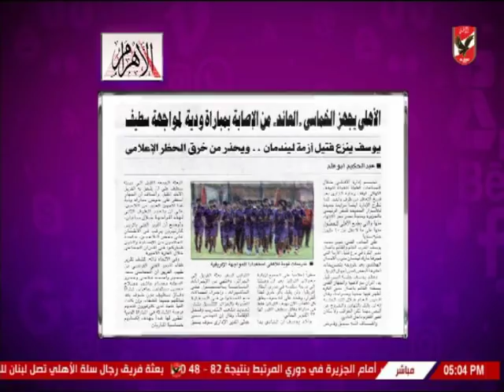شيما صابر تستعرض اخبار النادى الاهلى الصحف اليوم